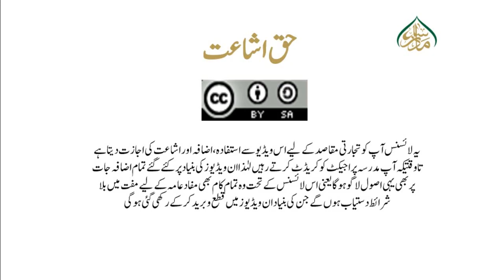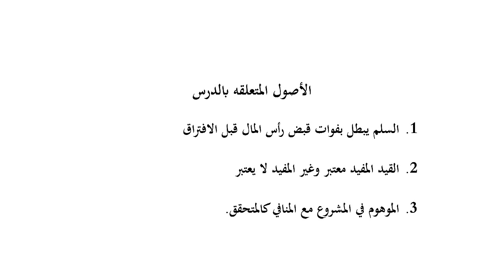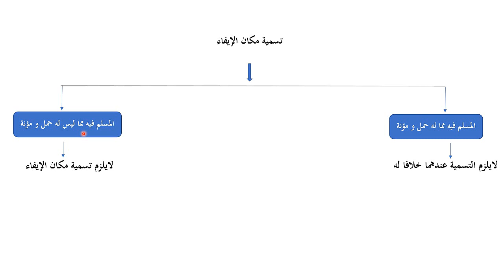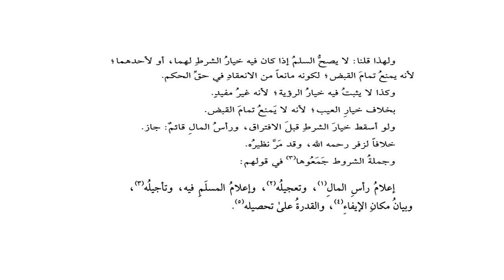هدايةثالث، سبق نمبر:114باب الحقوق